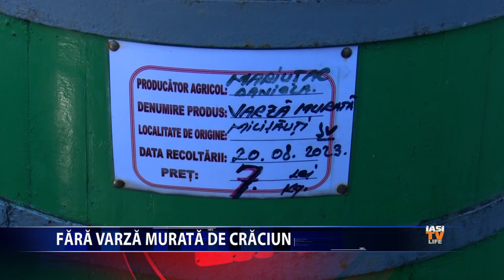FĂRĂ VARZĂ MURATĂ DE CRĂCIUN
Toamna călduroasă amână tradiția murăturilor. Varza este în pericol să nu ajungă la masa de Crăciun. Gospodinele încă așteaptă ca temperaturile să scadă pentru a putea pune murături. Cele care au respectat tradiția din luna septembrie au văzut că temperaturile neașteptat de înalte au scurtat la jumătate timpul de fermentare a legumelor.